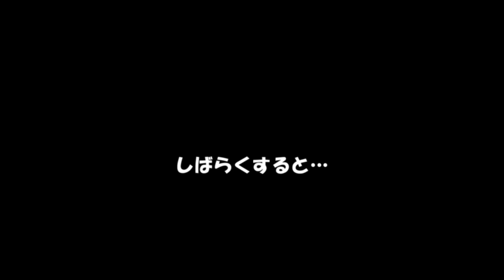テラスで外を眺めていたそらが慌てて・・ 【golden retriever japan】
テラスで外を眺めていたそらは、入って来たコンクリートミキサー車を見て
慌てています。庭の物置の基礎を作る為に来たのですが、
怖がりなそらは一目散に奥の部屋に隠れてしまいました。（笑）

月海の看板犬そらの番組です！
ゴールデンレトリバー８歳の男の子です。

３年以上のYouTubeで１０００個以上の動画を配信して収益化していましたが、、、。
誤ってすべて消えてしまいました。、また１からやり直しです。
日常の生活風景からわんちゃんのしつけなどアップしています。
何でも一緒に行動する可愛い相棒、家族です。
誤って消えてしまう前には、

★ヤフー記事
で紹介されました。

★レトリーバー｜国内最大のレトメディア「レトリーバーライフ/Retriever Life」

★紹介！かわいい犬動画

★可愛い犬動画笑えるおもしろ犬動画

ご登録してもらえると嬉しいです！

☆ゴールデンレトリバー関連番組☆
ママ、パパには撫でられたいし、ねぇねとも遊びたいしで忙しいゴールデンレトリバー